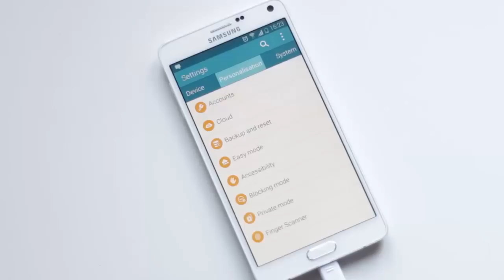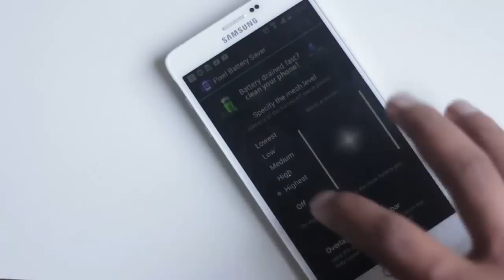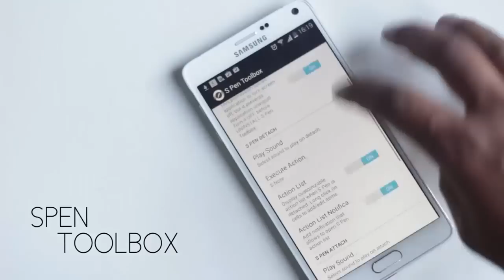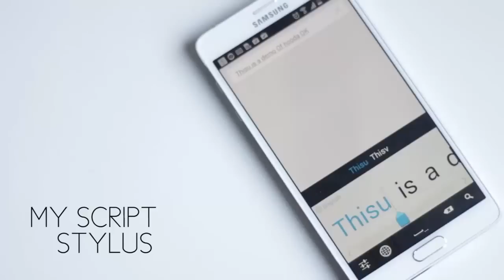Las Mejores Aplicaciones Para Samsung Galaxy Note 4